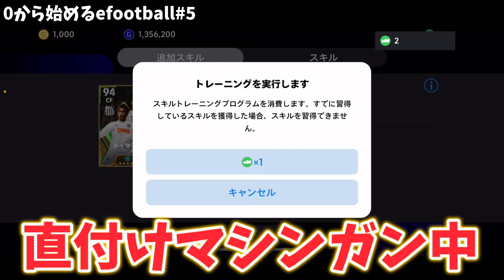【eFootball】Div3昇格戦に向けて補強します！遂に無課金で獲得できる最強選手を使う！コインを使ってEPIC級がいるガチャも引く！【0から始めるイーフト#5/eFootballアプリ】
次回予告作ってみました！！

〜自己紹介〜